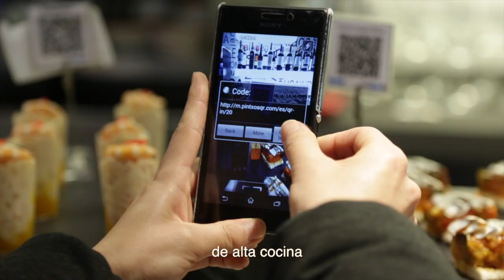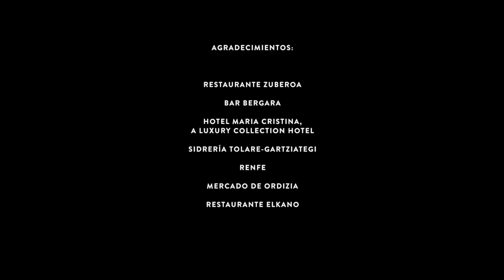Explore San Sebastian Region